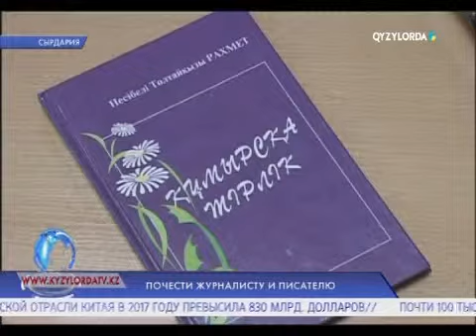ПОЧЕСТИ ЖУРНАЛИСТУ И ПИСАТЕЛЮ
Почетный журналист Казахстана, член Союза писателей, Несибели Рахмет удостоена ещё одного высокого звания – «Почетный гражданин Сырдарьинского района».